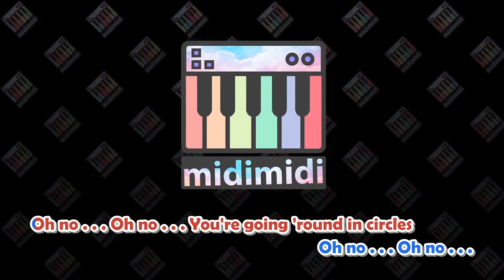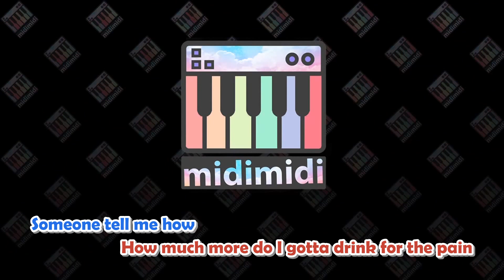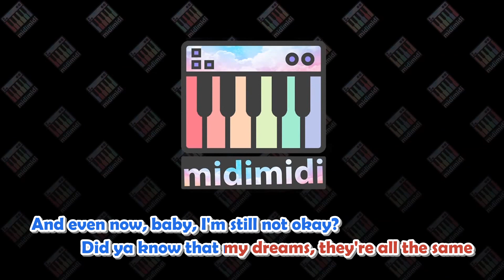Charlie Puth & Jung Kook of BTS - Left And Right (KARAOKE) by Midimidi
Charlie Puth & Jung Kook of BTS - Left And Right Ini versi midi karaoke 16 bit. Midi karaoke ini dibuat dengan software jadul tahun 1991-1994 Cakewalk 3, midi bisa diputar di keyboard organ tunggal.

This MIDI karaoke was made using vintage audio software: 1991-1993 Cakewalk 3. Midi format can playback in Keyboard.

Charlie Puth - Left And Right (feat. Jung Kook of BTS) [Official Video]